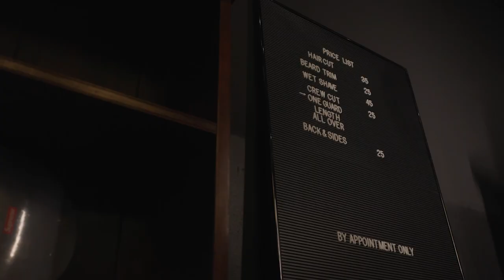Von LANGEN zu KURZEN HAAREN - Meine HAARTRANSFORMATION 2021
Hey Leute!
Vor einiger Zeit kam ja das Video meiner Transformation online, in dem ich mich von meinen langen Haaren verabschiedet habe. Mich haben einige Leute gefragt, wie überhaupt dieser Haarschnitt zustande gekommen ist und daher ist dieses Video ganz passend dafür geeignet. Die langen Haare kommen ab und dafür kommt ein neuer frischer buzz-cut mit einem fade cut. Falls euch solche Transformation-Videos gefallen, dann lasst es mich gerne in den Kommentaren wissen! Hattet ihr dieses Jahr auch eine krasse Haartransformation oder eine generelle Transformation hinter euch? Lasst es mich gerne in den Kommentaren wissen!